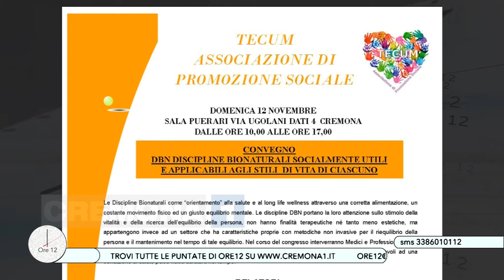A Ore 12 l'associazione Tecum per il convegno sulle discipline bionaturali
Il 12 novembre dalle 10 in sala Puerari, l'associazione di promozione sociale Tecum organizza un convegno sulle discipline bionaturali come orientamento alla salute. Ospiti a Cremona 1 ROSSELLA RIZZI vicepresidente dell'associazione, ROSITA VAIA, segretaria e GIUSEPPE  CERASOLI kinesiologo